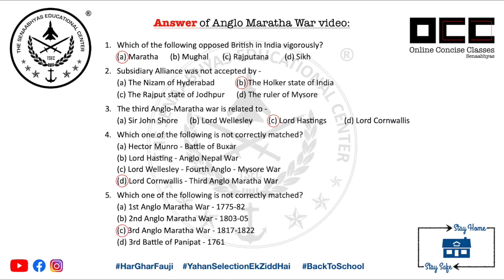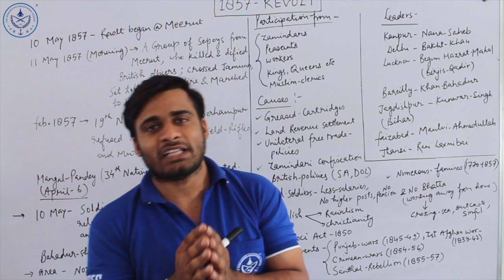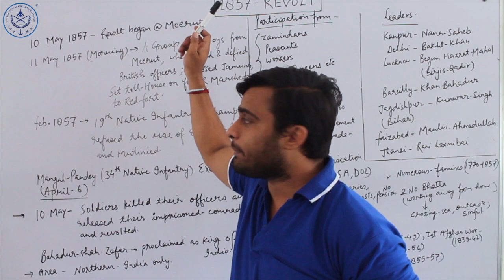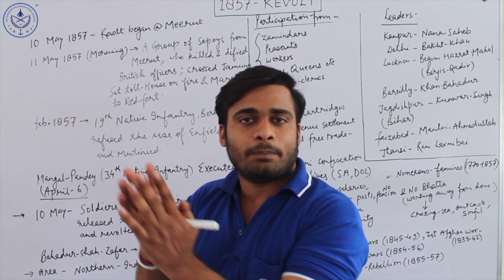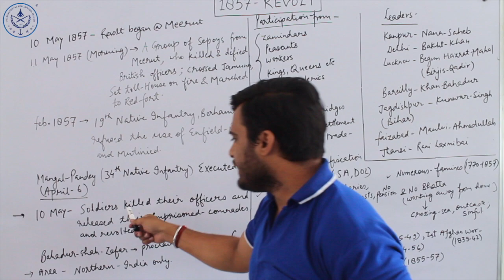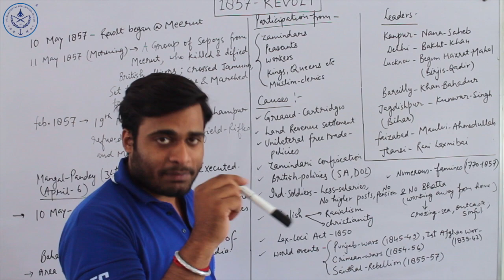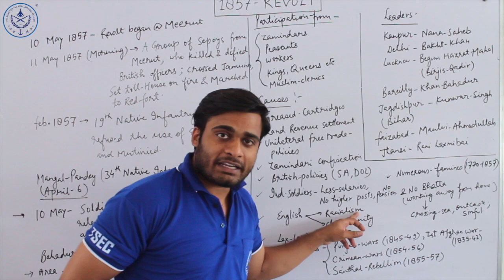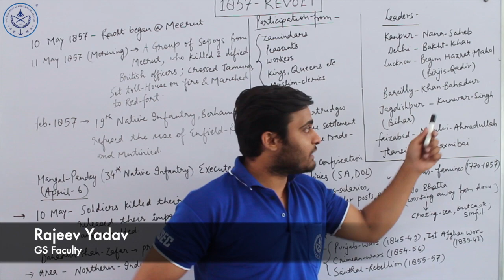Revolt of 1857 | 1857 का विद्रोह | Lecture 8 | Modern Indian History | Online Concise Classes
This is the eighth video in the series of Modern History. Here we talk about Revolt of 1857.

Rajeev Yadav is an alumnus of Venkateshwara College, Delhi University. He also cracked JNU to pursue his masters.

The classes focus on concise lectures as even classes that are an hour long have content of not more than 15 minutes.

All the videos in the channel are copyright protected. © Copyright @ The Senaabhyas Educational Center. Any reproduction or illegal distribution of the content in any form will result in immediate action against the person concerned.

We will keep the channel updated on a regular basis.

The Senaabhyas Educational Center is a defence training institute which caters to all the exams that are for joining armed forces.